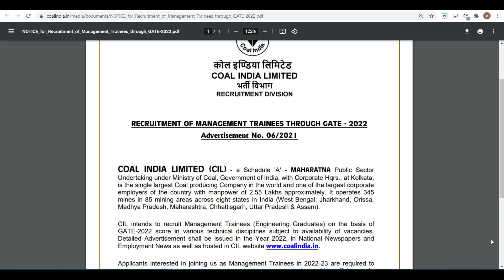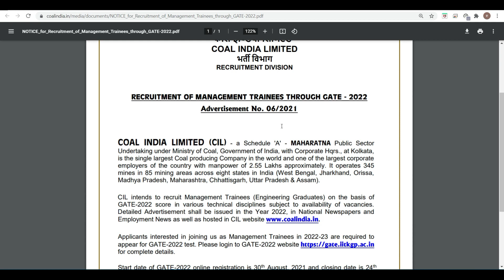CIL Recruitment | GATE 2022 | Management Trainee